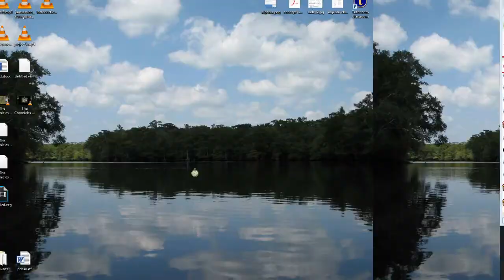Mod Test - Victoria II Multiplayer - Random World Generator (Friday Filthy Casuals) - Part 2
testing out the Victoria 2 random world generator for multiplayer